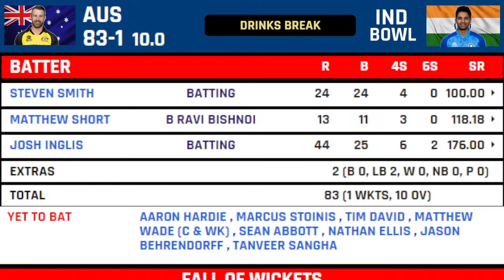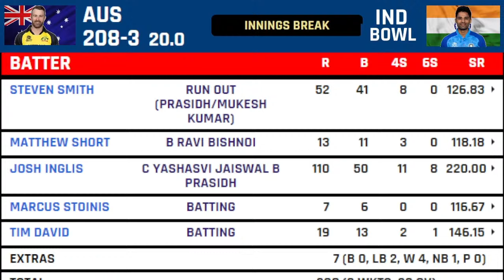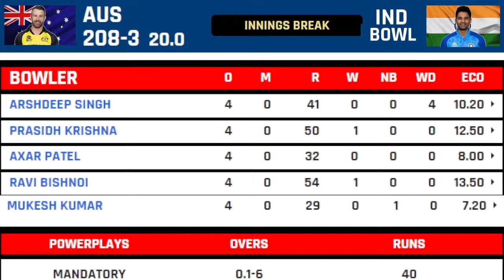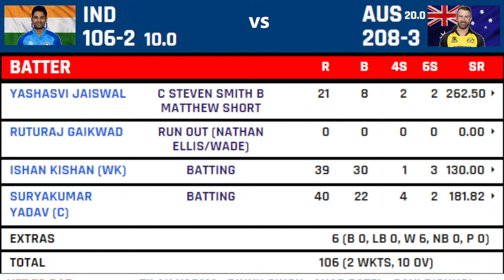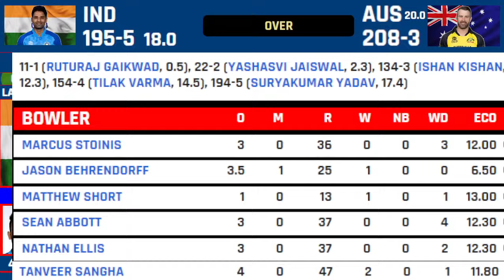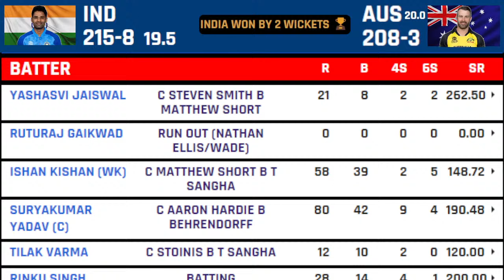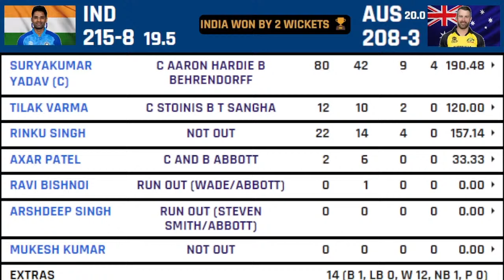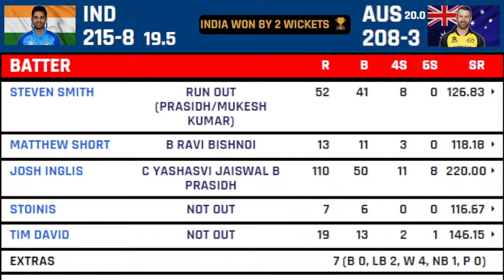India vs Australia 1st T20 Live Scores | IND vs AUS 1st T20 Live Scores & Commentary | AUS Innings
India vs Australia 1st T20 Live Scores This Match Will be Played at Dr. Y.S. Rajasekhara Reddy ACA-VDCA Cricket Stadium Visakhapatnam on 23rd November 2023 This Match Will Start at 7.00pm From Indian Standard time. IND vs AUS 1st T20 Live Commentary By Sports Updates by Chandan.

Head-to-Head Record in T20 Internationals India (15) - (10) Australia. One game at the iconic Melbourne Cricket Ground (MCG) in 2018 was abandoned due to rain. After suffering a group-stage exit at the last year’s World T20 Australia have played only three T20 Internationals a three-game series against South Africa and the 2021 champions inflicted a 3-0 whitewash on the Proteas. India or Australia Which team will win the opening fixture of the five-match series?

Since the ICC T20 World Cup 2022 India have competed in five T20 International series against four different opponents. They beat New Zealand (2) Sri Lanka and Ireland but lost to the Windies. At the Asian Games India didn’t drop a game the final against Afghanistan was washed out. By the virtue of being the top-seeded team India won the gold medal. Two countries that competed for cricket's greatest trophy four days ago will be back on the field to play some more.

Agreed it's in a different cricket format in an entirely different setting on the East Coast of India. Agreed it's a largely different set of players with only nine here out of the 30 who were at the World Cup final. Agreed it's a different broadcaster who will be bringing the pictures live. But in the end the same set of eyes will tune in to watch. There's never enough cricket. Not in this part of the world.

That they hold their cricket dear is evident when you step inside the venue for the first T20I between the sides in Visakhapatnam. Standing by the Colonel CK Nayudu statue there's a pylon commemorating the first Test match this ground hosted in 2016. Step inside the administrative building and there's an Honours Board not just for the best performers but also for every match that the venue hosts. The pitch on the eve of the match.

Talk to the people rushing around in last-minute preparations and they can't stop gloating about how India vs Australia on Thursday is a "sell-out". Last weekend thousands of offline tickets went up for sale and flew off the shelves in minutes according to local reports. Yes sometimes it can feel like there's too much cricket but the vastness of India accommodates it with aplomb and asks for more of it.

For instance Visakhapatnam is one of the 53 international grounds in India and it's more than happy to see some cricket after missing out on hosting the World Cup. Hyderabad perhaps a more well-known cricket destination and one of the ten World Cup venues didn't host an India game. Eden Gardens hasn't hosted Australia in a Test since the epic match in 2001. And Mumbai arguably the home of Indian cricket has witnessed only two Tests in a decade.

That's the kind of appetite India's infrastructure has for cricket. we haven't even spoken about the fans yet 1.25 million whom scanned their tickets turnstiles to watch World Cup games. The 2023 edition a nutshell was most attended most viewed ever. Like ICC Chair Greg Barclay put it was the biggest Cricket World Cup ever. But look around Dr. Y.S. Rajasekhara Reddy ACA-VDCA Cricket Stadium and you'd be forgiven for thinking that the World Cup is still on.

Here in Visakhapatnam it doesn't matter that a World Cup final was played four nights ago. It doesn't matter that a World Cup final was lost by India four nights ago. It doesn't matter that the visiting Indian side doesn't have a Virat Kohli or a Rohit Sharma. What seems to matter is there's cricket in town after the silence of the World Cup and it's perhaps time to make up for it. Some more cricket. The outfield at this venue catches your eye - it's firm and lush and green.